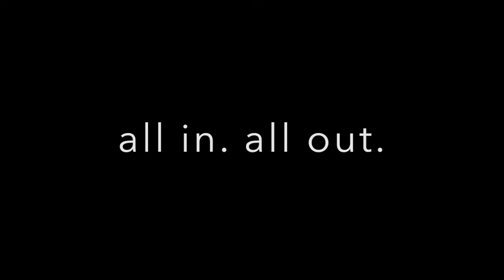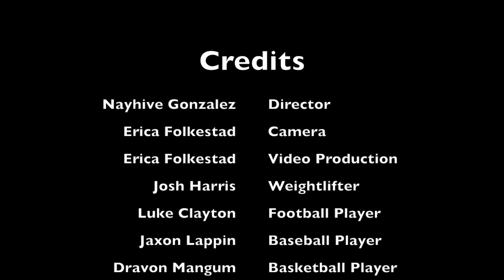Personian - Top 25% - 2018 National Video Commercial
This is a Top 25% ranking video commercial for VE firm Personian from Person High School, North Carolina.

VEI is a national educational nonprofit that transforms students into young professionals by giving them the opportunity to create and run business ventures in their classroom. We partner with educators, business leaders, and industry professionals to develop a diverse talent pipeline for every industry and major professional field. We currently serve 13,000 students across the U.S., many from underserved communities.